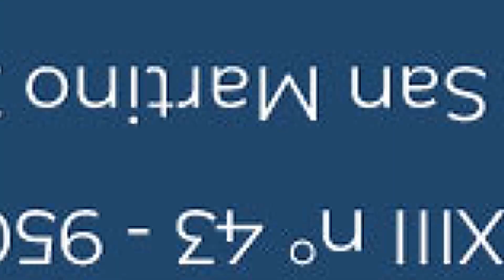Display in verticale da vetrina per PARRUCCHIERE | Palazzolo Srl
Scegli tra una vasta gamma di display 𝐎𝐔𝐓𝐃𝐎𝐎𝐑, 𝐒𝐄𝐌𝐈𝐎𝐔𝐓𝐃𝐎𝐎𝐑 o 𝐈𝐍𝐃𝐎𝐎𝐑 (con staffe personalizzate).
Pensiamo a tutto noi!😃
☑️ Sopralluogo, consegna e installazione in TUTTA ITALIA
☑️ Creazione e gestione contenuti
☑️ Assistenza on site
☑️ Gestione pratica noleggio/leasing